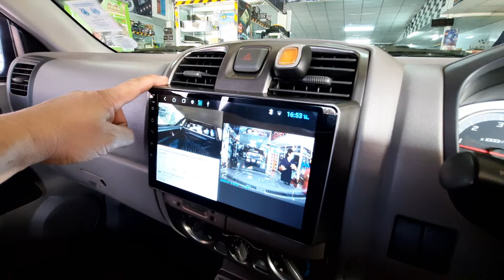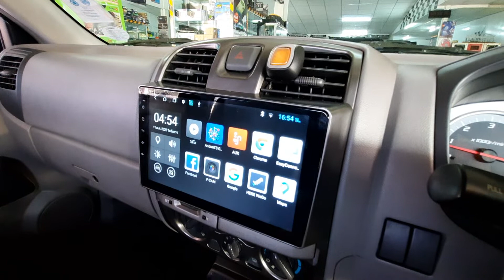จอ Android 10 นิ้ว d-max เก่า พร้อมกล้องหน้าหลังระบบ android